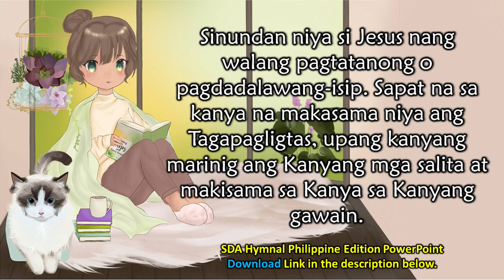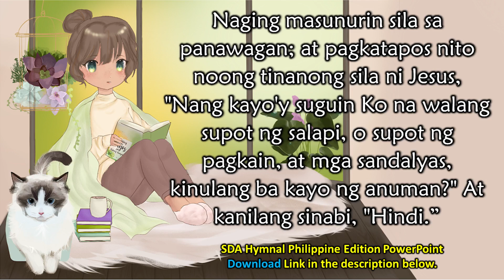Setyembre 9, Pagpapasya Ng Isang Disipulo